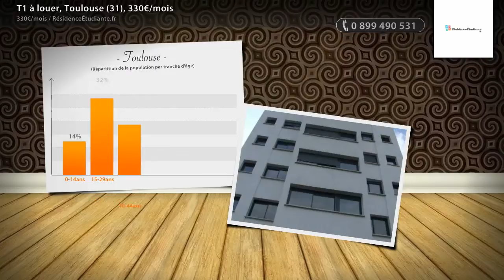T1 à louer, Toulouse (31), 330€/mois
- Studios de 15,5 m² à 22,7m², entièrement équipés, toutes charges comprises y compris internet, exonérés taxe d'habitation et ouvrant droit à aide de la CAF. Le tarif indiqué correspond au tarif appliquable aux étudiants relevant du Dossier Social Etudiant. Les étudiants non bénéficiaires se veront appliquer un tarif "autres admissions" cf site internet du Crous.

• AGENCE :
RésidenceÉtudiante.fr (Paris 03e)
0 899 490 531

• ANNONCE :
Type : t1
Surface : 17m2
Référence : 636